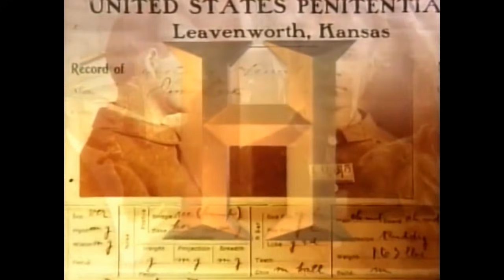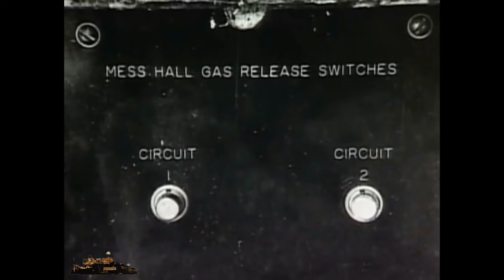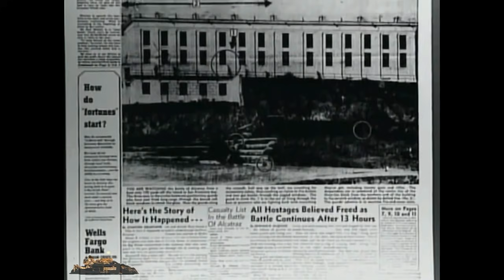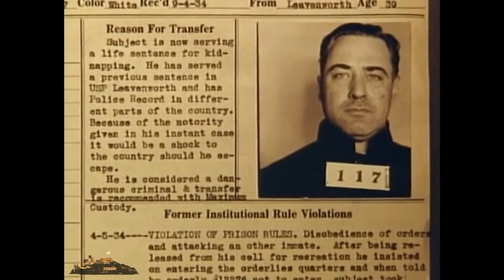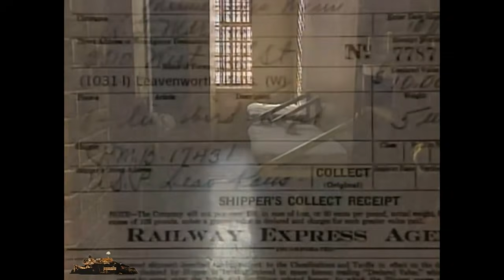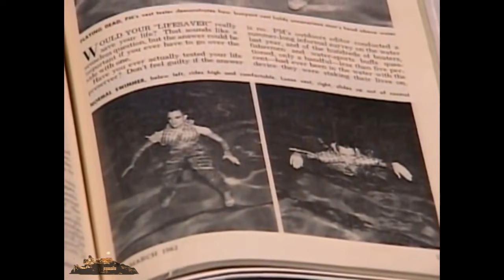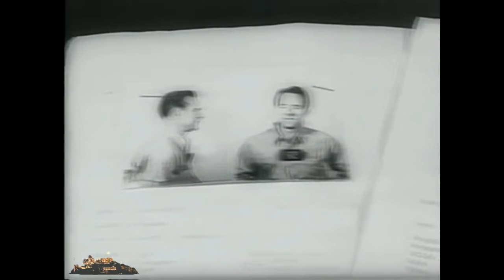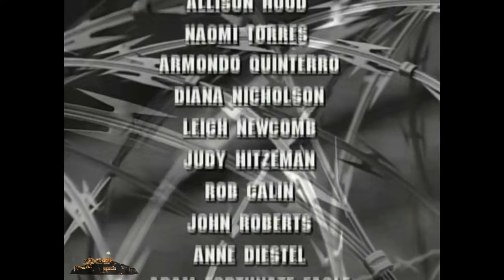The Big House - Alcatraz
Television Series by A&E from 1998. Featuring interviews with former Alcatraz convicts James Quillen (AZ-586), Morton Sobell (AZ-996), Leon "Whitey" Thompson (AZ-1465), and retired Correctional Officer Frank Heaney.